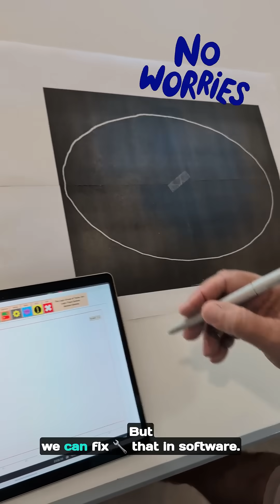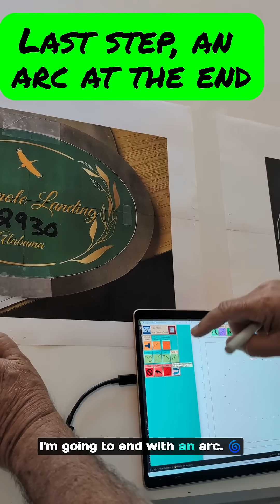How come my tracing pattern is not as good as those in the Logic Trace videos?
The customer used the tracing method which creates a pattern wherever the pen goes including wiggles caused by the shaking hand. A more accurate method for this design is to trace using curves and curve fit through points. The software computes a spline/bezier curve fit through the points resulting in a perfect, smooth outline.